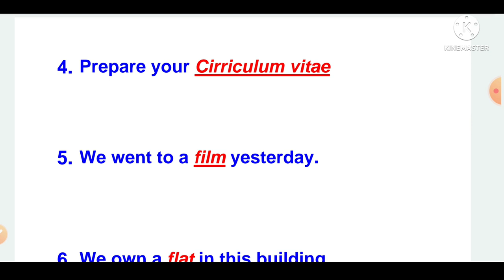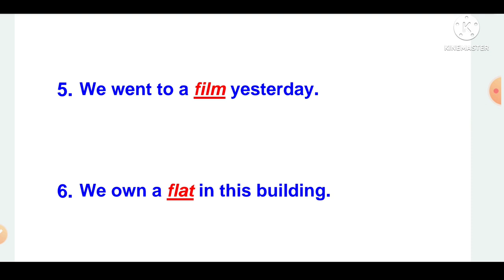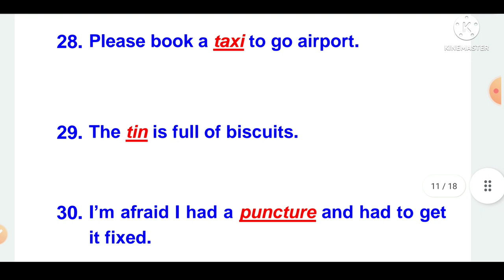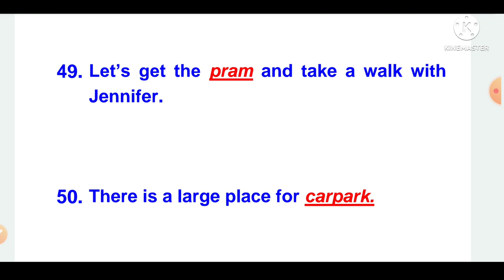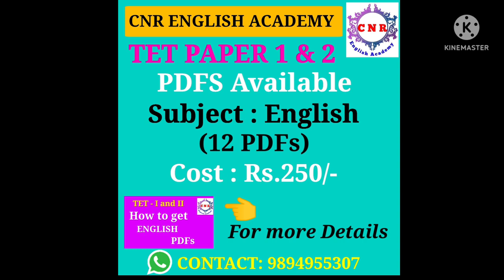TET Paper 1 & 2 English Test -4 British English with American English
ANSWERS
1) Cookies
2) Trash can
3) French fries
4) resume
5) movie
6) apartment
7) soccer
8) freight train
9) principal
10) blinker
11) elevator
12) truck
13) vacation
14) flashlight
15) fall
16) pants
17) gasolene
18) line
19) over pass
20) pitcher
21) highway
22) sidewalk
23) mail
24) pub
25) washroom
26) round trip
27) eraser
28) cab
29) can
30) blow-out
31) vest
32) patrolman
33) generator
34) dish-towel
35) time table
36) closet
37) drapes
38) drug store
39) traffic circle
40) wreck
41) janitor
42) motor
43) First floor
44) sweets
45) intermission
46) Optometrist
47) rail road
48) faucet
49) baby carriage
50) parking lot

1000 MCQS (Any 20 Parts) Rs.300/-
500 MCQS (Any 10 Parts) Rs.150/-
250 MCQS (Part - 21 to 25) 10th UNIT Fully Rs.100/-
250 MCQS (Part – 26 to 30) 9th UNIT Fully  Rs.100/-
200 MCQS (Part – 31) 8th UNIT Fully Rs.100/-
100 MCQS (Part 32 and Part 33) Full Units Rs. 100/-